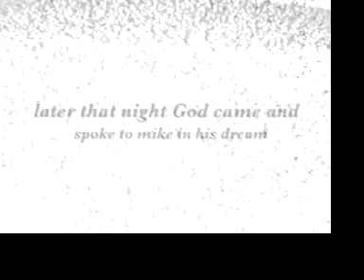Mecca Squares of Love (part 2 of 3)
Two troubled 20somethings find black boxes that change their lives forever.